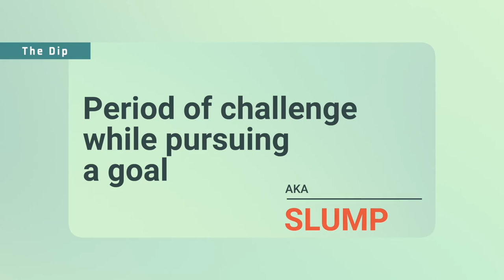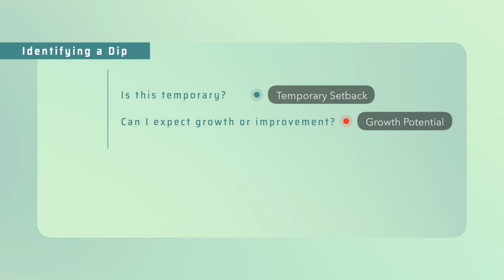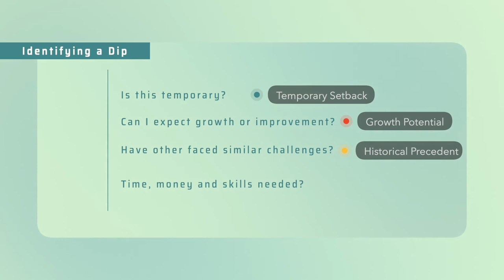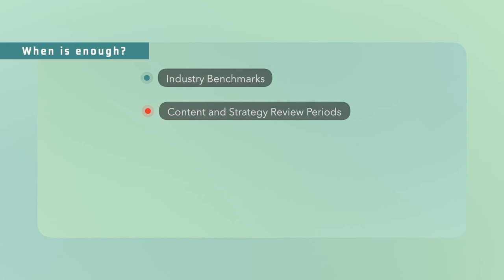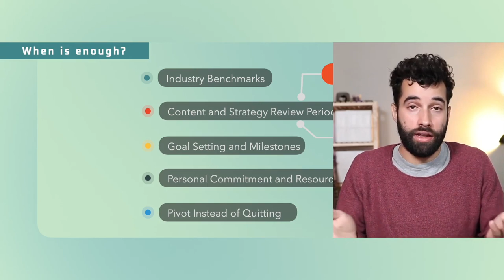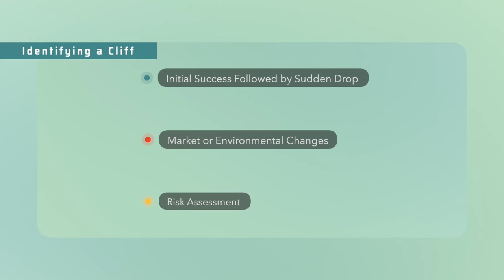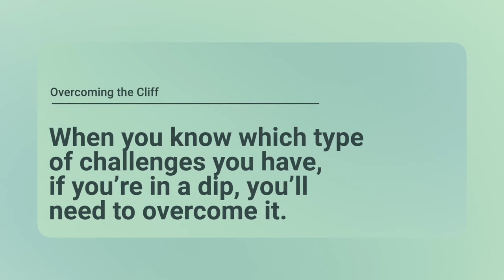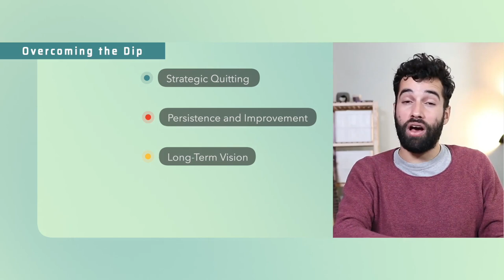Thinking of Quitting? Let’s Decode and Overcome The Slump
Uncover the secret to pushing through life's toughest challenges or knowing when to strategically quit – find out in this video! 👀

Join Trading 212 Invest with my link, and we both get free shares